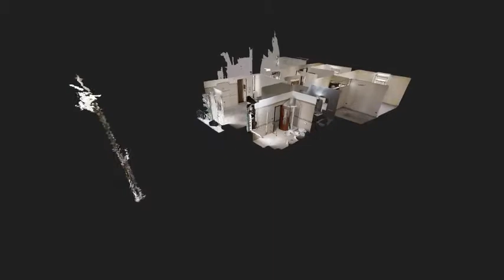Via Santa Teresa Degli Scalzi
Quartiere Stella - e precisamente in Via SANTA TERESA DELI SCALZI proponiamo ampio appartamento di 150mq comm.li in stabile d' epoca dotato di ascensore.

L'immobile si trova nel tratto centrale di una delle strade principali della città  breve distanza dalla stazione della metropolitana Linea 1 Museo, ben servita da mezzi di trasporto, attività commerciali e di collegamento con il quartiere Capodimonte e l'imbocco della Tangenziale.

L'appartamento è posto 1° piano e misura internamente circa 137mq  1° composto da: ingresso, soggiorno, quattro camere, cameretta, due bagni, due ripostigli, tre balconi.